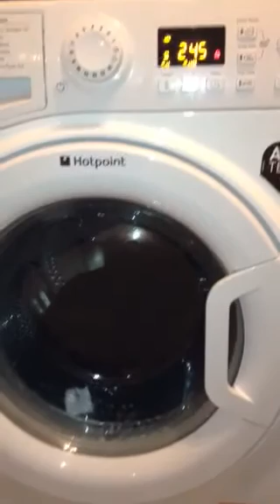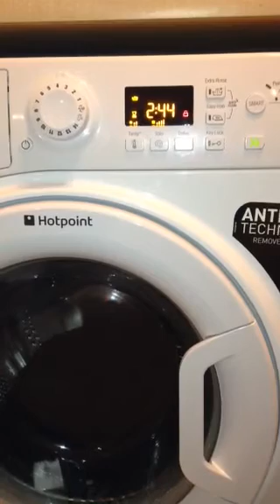Hotpoint confused & stopped?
Just happened to film the machine starting a cotton programme and the machine behaved slightly differently and then it just stopped. I pressed the pause button and it didn't do anything but the timer continued to countdown. It jumped from 2.45 to 1.55. I then turned the machine off and selected the programme again. It worked but with different tumble sequence and the programme was cut from 2.44 to 1.16. It resumed with the standard tumbles at 1.12. Very strange. I'm glad I didn't leave the machine on the first time and go out, I don't think the machine would have washed the clothes. It's never done that before.